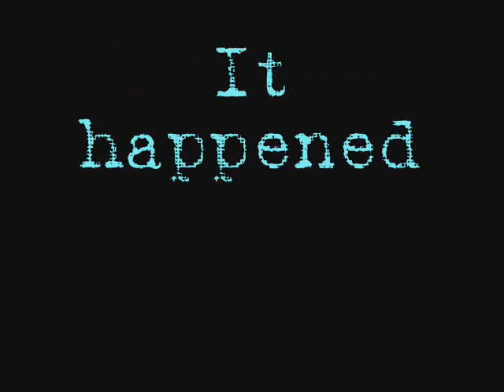Transformer EXPLODES!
Lightening hits a transformer!  SPARKS AND FLAMES OOOOOOOOOOOOO